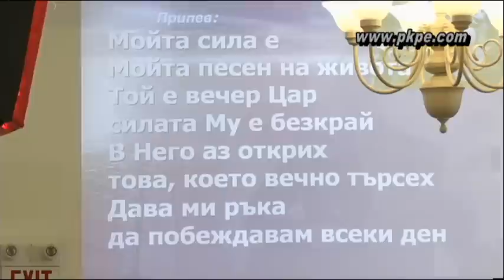,,Jezus Daje Nam Zbawienie" po Polsku i po Bułgarsku.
Wieczór Bułgarski w Toronto. Gra i śpiewa grupa uwielbiająca z PKPE w Toronto. Od 2 min 40 sec. śpiewają po Bułgarsku a od  7min z malutką Bułgarką.